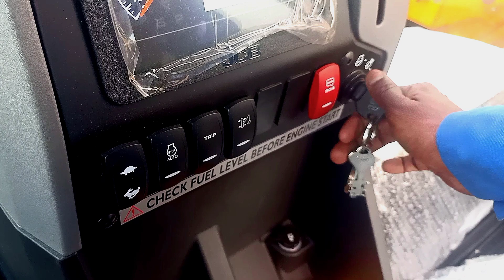JCB की सबसे तगड़ी मशीन (4X4) || JCB 4 wheel Drive|| bs4 machine || 2023 model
jcb
jcb machine
jcb tractor
tractor
jcb 3dx
jcb4dx
jcb49hp
jcb74hp
jcbbackhoe
jcb
JCB wala
jcb driver
jcb oprater
jcb price
jcb 2023 model
jcb BS3
jcb bs4
jcb vs car
jcb vs case
jcb tata
jcb company
jcb dealer
jcb dealership
jcb showroom
Surana motors
bhopal motors
jcb bhopal
jcb India
Bharat ka jcb
bulldozer lover
bulldozer
bulldozer Bawa jindabad
jcb up
construction
jcb khudayi
Earth sciences se
earthmoving
building materials
jcb xpert
jcb eco
jcb rpm
jcb part
jcb service
jcb engine
jcb engineer